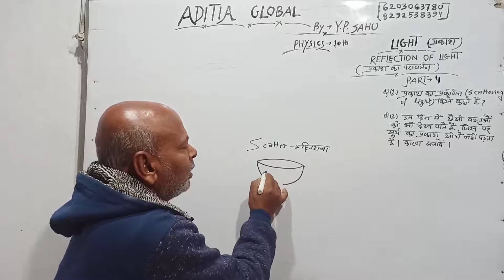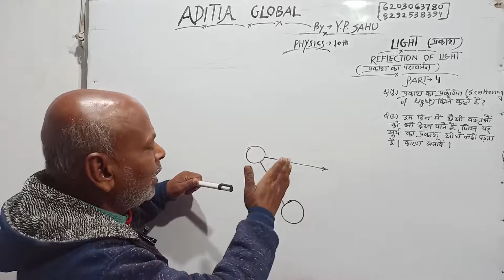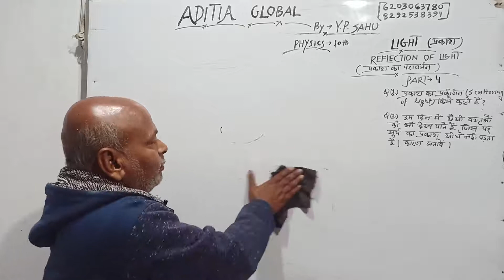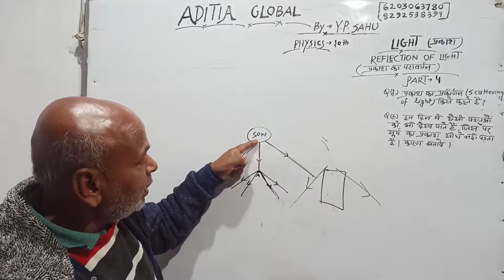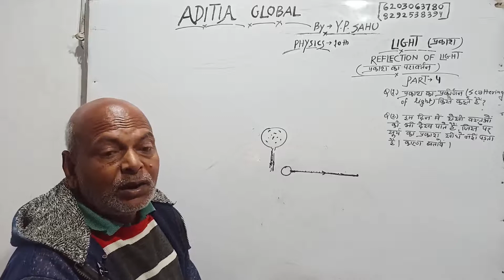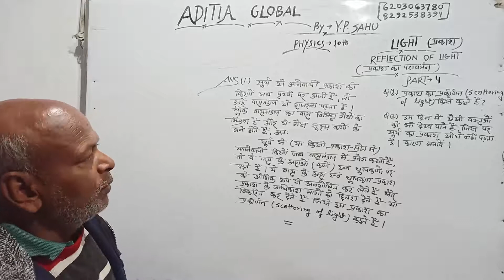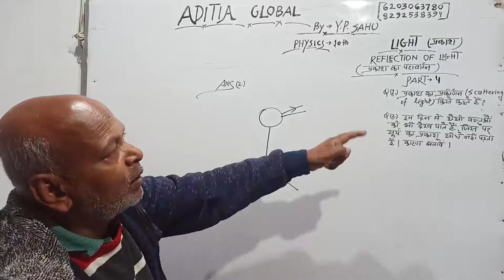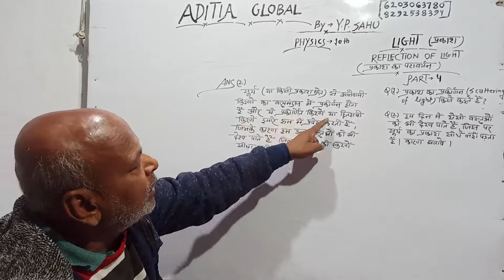What is Scattering of Light ? Light Chap in Hindi Class 10th Physics Part- 4